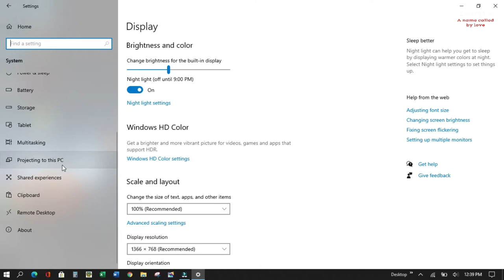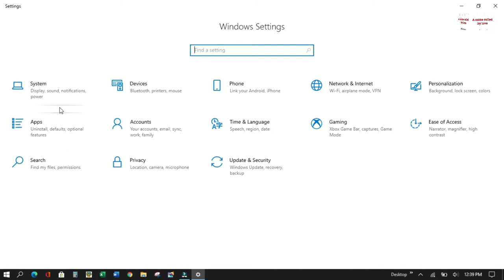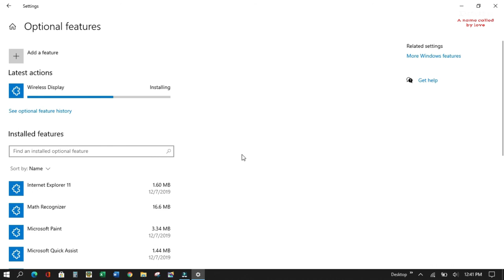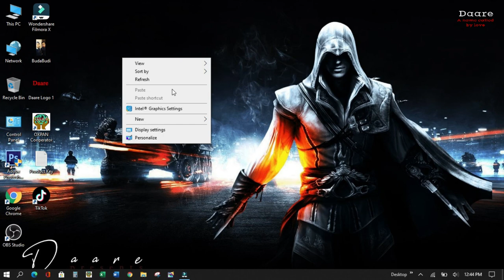Fix Projecting to this PC Problem || 100% Best Solution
Namaskar Sathi haru,
Sathi haru tapai haru le PC ma Mobile bata cast garnu vayeko chha ? Chhaina vane tapai haru le k garnus vane sabai vanda paila Projecting to this PC ma problem chha chaina hernus. Yadi testo problem chha vane tapai le yo video ko madhyam bata afno problem solve garna saknu hune chha. Thank you.

TubeBuddy : Helps to grow your channel using TubeBuddy.